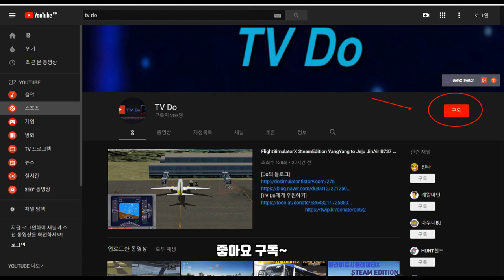[ETS2]유로트럭시뮬레이터2 볼보 9800 동양고속버스 + 승객모드 [TV Do]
[볼보 9800 버스모드]
네이버 시뮬레이터월드 카페 파란사과님의 자료입니다.